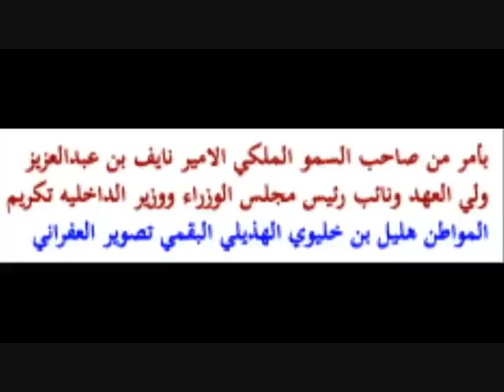بأمر ولي العهد تكريم المواطن هليل البقمي